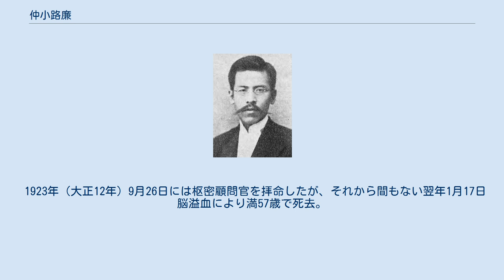仲小路廉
仲小路廉 仲小路 廉（なかしょうじ れん、慶応2年7月3日（1866年8月12日）- 1924年（大正13年）1月17日）は、日本の検察官、司法・逓信・内務官僚、貴族院勅選議員、枢密顧問官。
旧名・喜久三。
号は靄軒。
 周防国徳山藩下士・仲小路休量の二男として生まれる。
大阪府立中学を経て、府立開成学校卒業後、1887年（明治20年）に高等文官試験司法科の前身である判事検事登用試験に合格。
そののち東京控訴院検事兼司法省参事官などを経て、行政裁判所評定官を務めた。
こののち逓信省に転じて大臣官房長を務め、内務省に出向して土木局長、警保局長を歴任した後、1910年（明治43年）逓信次官となり官僚としての頂点を極めた。
 退官後の1911年（明治44年）8月24日、貴族院勅選議員に勅任される。
1912年（大正元年）に第3次桂内閣の農商務大臣として初入閣を果たすが、この内閣は2か月間の短命に終わっている。
1916年（大正5年）の寺内内閣で再び農商務大臣となり、この時は約2年間にわたってこれを務めあげている。
 1923年（大正12年）9月26日には枢密顧問官を拝命したが、それから間もない翌年1月17日脳溢血により満57歳で死去。